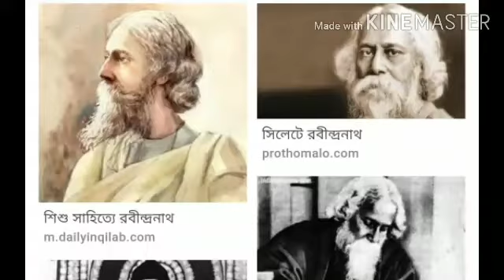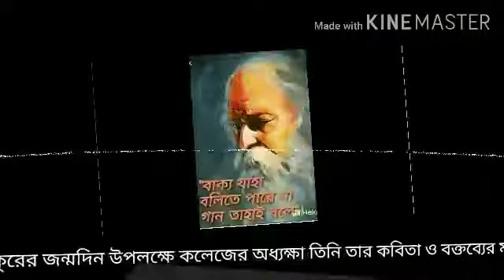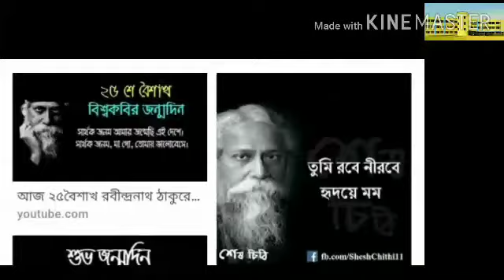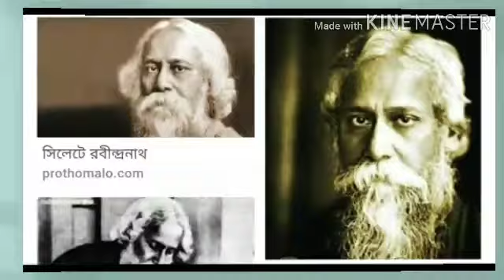KDBRA College,rabindrojoyanti,kobiguru rabindronath Thakur,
রবীন্দ্রজয়ন্তী তে অধ্যক্ষা  কি বললেন শুনুন